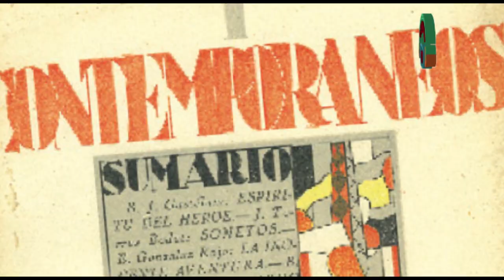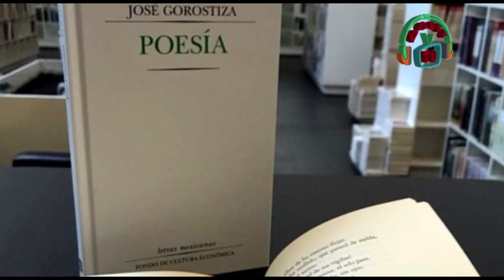10 de Noviembre nace José Gorostiza Alcalá. Abogado, Poeta y Diplomático.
10 de noviembre nace  José Gorostiza Alcalá. Fecha de Emisión: 10 de Noviembre de 2023. Este y otros programas los pueden ver en: Producciones con fines educativos a cargo del Lic. Ernesto Gutiérrez Garcés - Director General de Educación Secundaria Técnica en la CDMX.